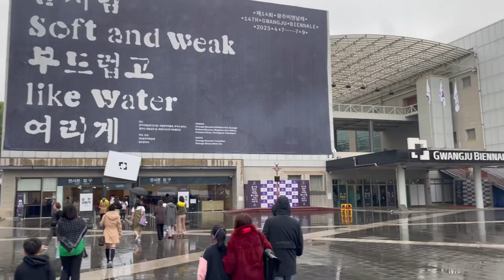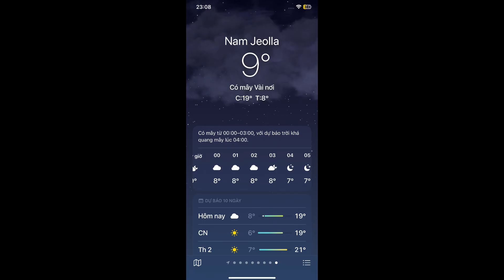#1: Review tour Nha Trang - Jeollanam do (Hàn Quốc): Ngày thứ nhất độc đáo ẩm thực| NTB Góc Khám Phá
Review tour Nha Trang - Jeollanamdo (Hàn Quốc): Ngày thứ nhất khám phá ẩm thực | NTB Góc Khám Phá
Bay thẳng Nha Trang đi Jeollanamdo Hàn Quốc
Hai nước Việt Nam và Hàn Quốc, câc đơn vị lữ hành Hàn Quốc, hãng hàng không Pacific Airlines và các công ty lữ hành Việt Nam cùng nhau hợp tác tổ chức chương trình Tour du lịch miễn visa đến tỉnh Jeollanam-do (Hàn Quốc) cho người dân tại Khánh Hòa, các tỉnh Nam Trung Bộ, Tây Nguyên nói riêng và du khách Việt Nam nói chung.

Các bên cam kết xúc tiến thúc đẩy khai thác mỗi tuần 1 chuyến bay dự kiến đạt 43 chuyến bay charter (khoảng gần 10.000 lượt khách) giai đoạn từ tháng 4 đến tháng 10-2023. Cụ thể chuyến bay đi khởi hành vào lúc 00:10 phút thứ 7 hàng tuần bằng máy bay của Hãng hàng không Pacific Airlines và trở về vào lúc 00:30 thứ 4 tuần tiếp theo bắt đầu từ 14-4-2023.

Du khách sẽ tham quan chủ yếu 2 mùa: ngắm tuyết vào mùa đông hoặc ngắm hoa vào mùa xuân. Các địa điểm du khách được tham quan như: Trải nghiệm phòng tắm hơi Jjimjilbang kiểu Hàn Quốc, đồi chè đẹp nhất của huyện Boseong, tham quan chùa cổ Seonamsa, đã được Unesco công nhận là di sản văn hóa thế giới, tham quan làng pháo đài cổ Naganeupseong, tham quan vườn quốc gia Vịnh Suncheon, ngắm hoa, mua sắm...